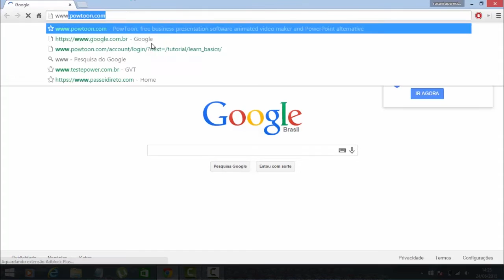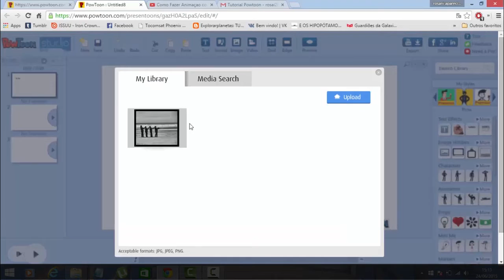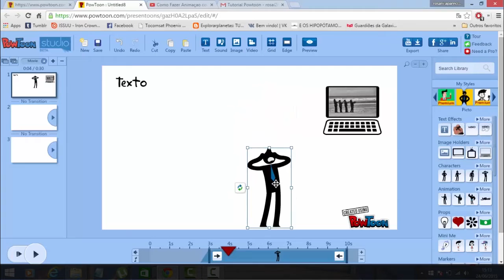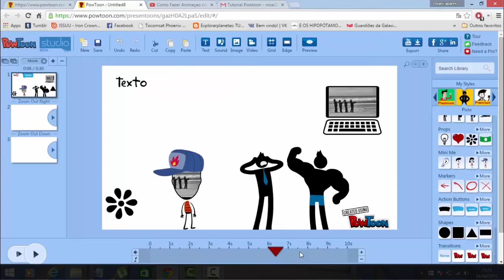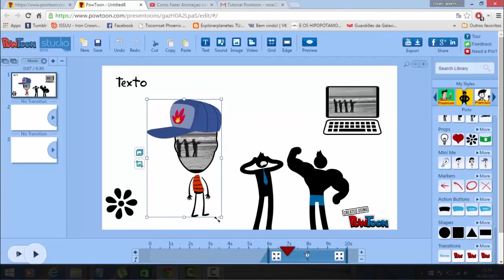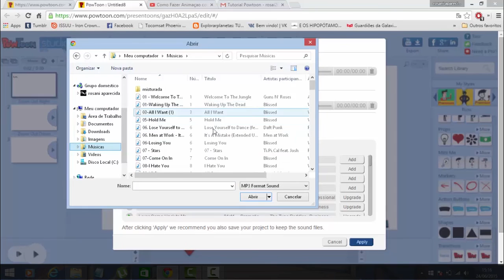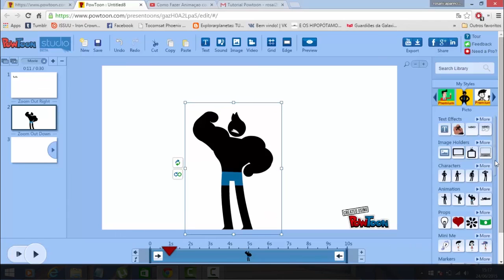Tutorial Powtoon 2 - Mostrando os recursos do Powtoon